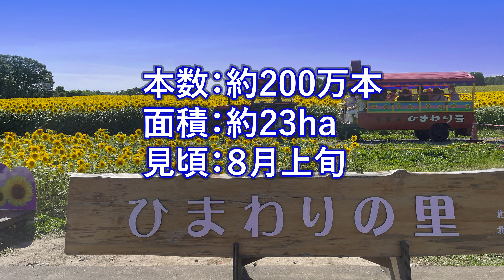【旅情報 - 日本一行きたいひまわり畑】（北海道北竜町）日本一見たいひまわり畑！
人口2千人強の北竜町民の想いがこもった200万本のひまわり達をご覧ください。

【チャプター】
00:00 前説
00:31ひまわり畑
08:15 最後の動画カット

【おすすめの他チャンネルYouTube】

この動画の音楽も制作しました。
Original Music Composed by NekoManabi